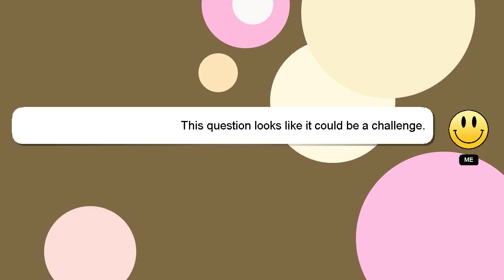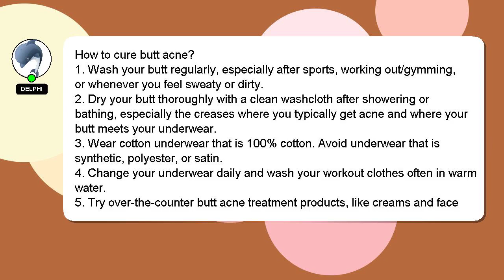How to cure butt acne?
Allow me to introduce myself briefly, Hello, I am Delphi. I can assist you in discovering answers to your inquiries. - How to cure butt acne?

I welcome your comments and chats if you have more detailed queries. Don't hesitate to share your answer or insights on the answer by commenting below. Your answer will be acknowledged and appreciated, and I will 'heart' it as a sign of gratitude.

*1 What we are experimenting :*